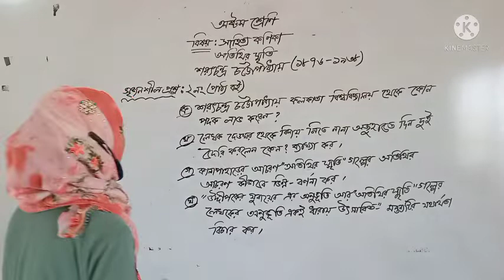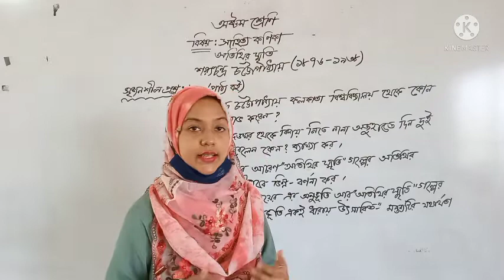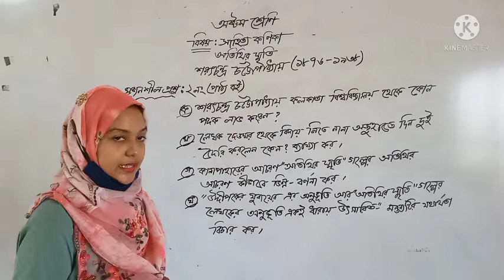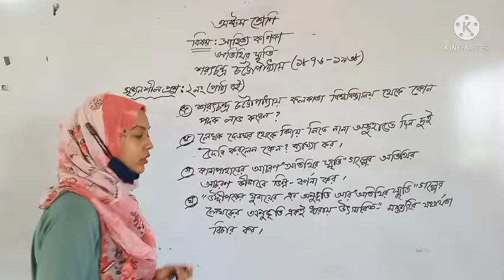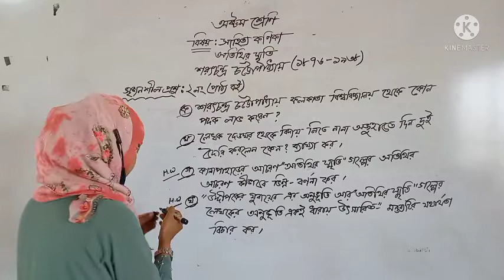৮ম (অতিথির স্মৃতি) পাঠঃ৩